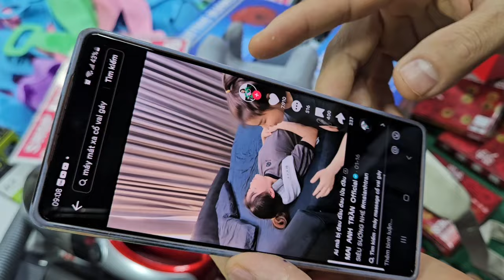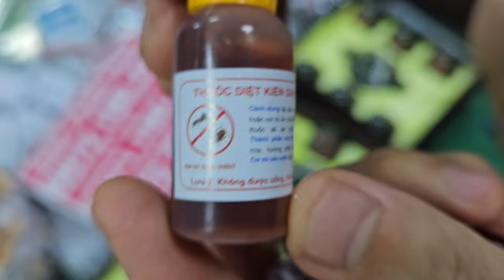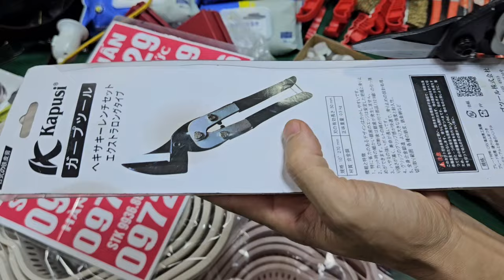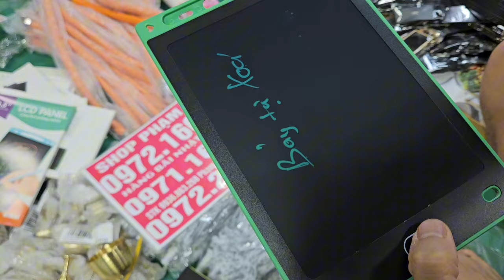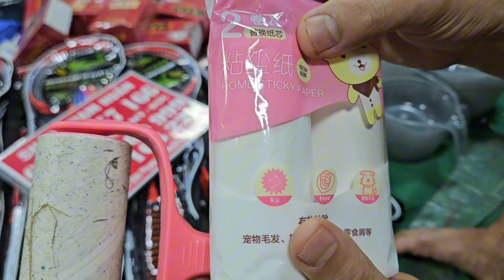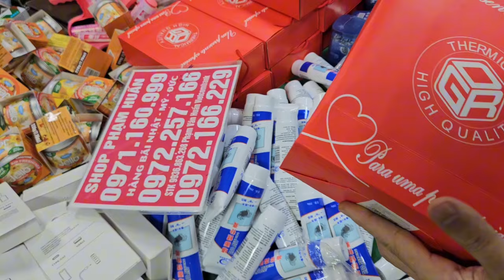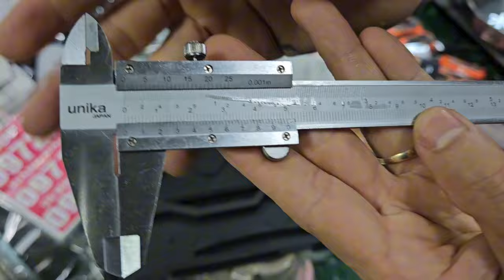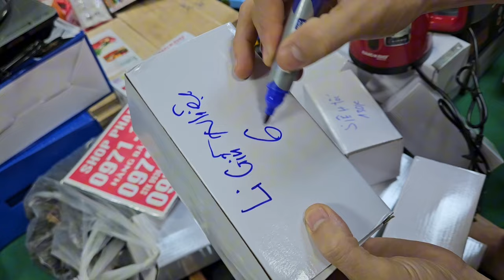MỚI MỚI TOANH, máy hút thổi hút bụi, mát xa lưng, đồ lính, kem đánh răng nhật hàn xả cực sốc